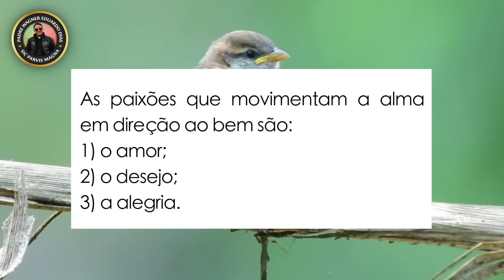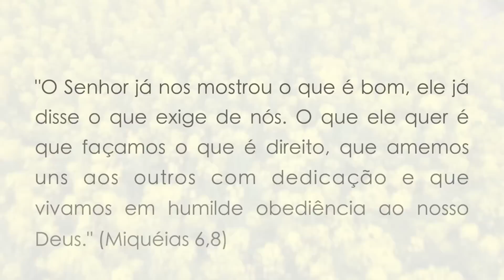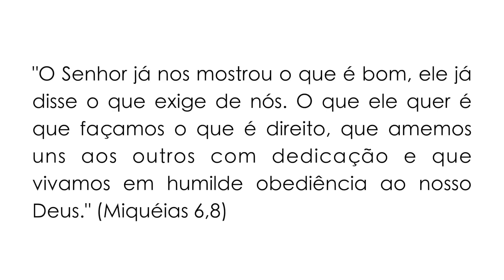ORAÇÃO DA MANHÃ: OS CINCO MINUTOS DE CURA INTERIOR - 31 DE MARÇO DE 2023